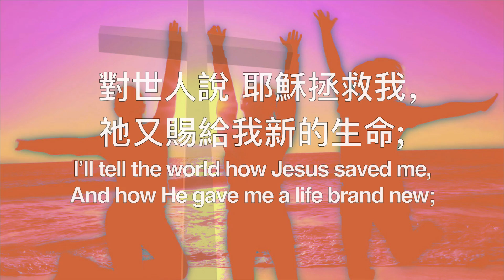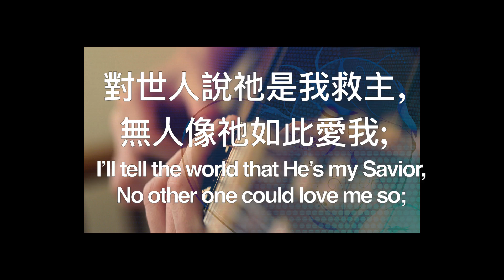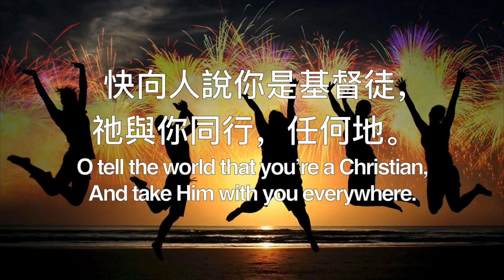B462 我願傳講我是基督徒 I'LL TELL THE WORLD THAT I'M A CHRISTIAN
教會聖詩 Hymns for God's People

462 我願傳講我是基督徒

我願傳講我是基督徒，
靠祂的名 不以為恥;
我與祂同行任何地。
對世人說 耶穌拯救我，
祂又賜給我新的生命;
我深知你若願信祂，
祂也必賜你新的生命。
對世人說祂是我救主，
無人像祂如此愛我;
我的生命 已完全屬祂，
任祂差遣我，我必去。

我願傳講祂必要再來，
或在近處 或在遠地;
應當警醒 等候祂再來，
或許是明日或今日。
當祂再來 生命將過去
但信靠祂的必得永生;
祂為你也為我預備，
眼未曾見的一切豐盛。
快向人說，你是基督徒，
快向人說你是基督徒，
祂與你同行，任何地。

462 I’ll Tell the World That I’m A Christian

I’ll tell the world that I’m a Christian –
I’m not ashamed his name to bear;
I’ll take Him with me anywhere.
I’ll tell the world how Jesus saved me,
And how He gave me a life brand new;
And I know that if you trust Him
That all He gave me He’ll give to you.
I’ll tell the world that He’s my Savior,
No other one could love me so;
My life, my all is His forever,
And where He leads me I will go.

I’ll tell the world that He is coming –
It may be near or far away;
But we must live as if His coming
Would be tomorrow, or today.
For when He comes and life is over,
For those who love Him there’s more to be;
Eyes have never seen the wonders
That He’s preparing for you and me.
O tell the world that you’re a Christian,
Be not ashamed His name to bear;
And take Him with you everywhere.